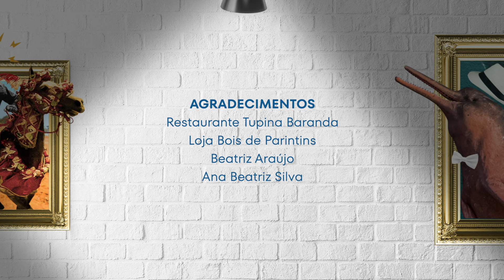Comidas típicas de Parintins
Aprenda a preparar o famoso fritinho de crueira e o tacacá parintinense. O chefe Victor Xavier ensina o passo a passo das comidas mais tradicionais da ilha da magia.

Além de assistir esses conteúdos aqui no youtube, você também pode encontrar na íntegra nos canais de TV, site (amazonsat.com) e no aplicativo Amazon Sat, disponível para Android e IOS.

Nossos canais nos estados:

Manaus/AM:  (44.1)
Macapá/AP: (29)
Boa Vista/RR: (23.1)